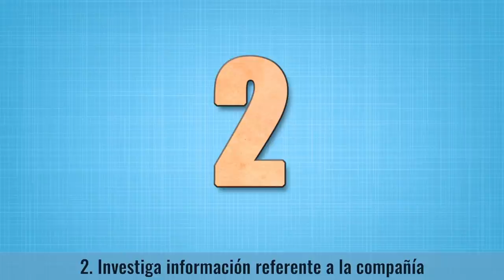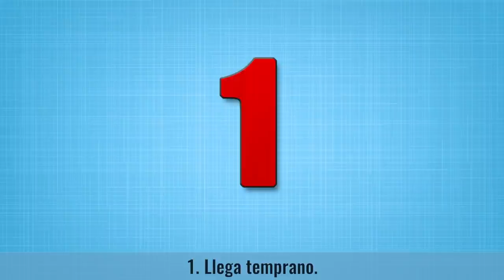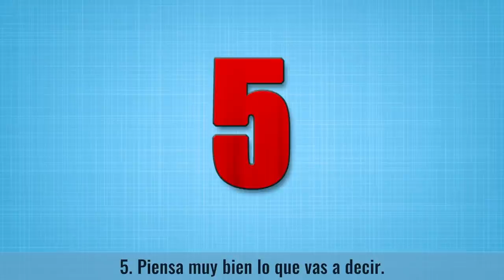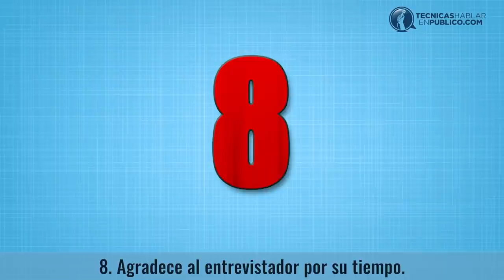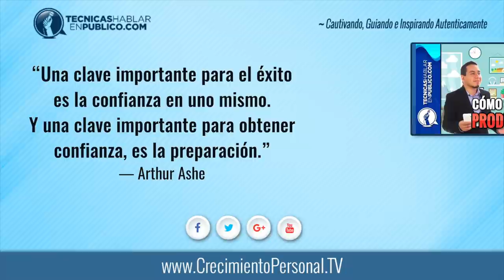Qué Hacer en una Entrevista de Trabajo | Cómo Prepararse: Consejos para Obtener Ofertas de Empleo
Cómo prepararse para una entrevista de trabajo: Qué hacer, qué decir y qué NO decir para conseguir tus ofertas de empleo | Modelos de curriculum...

☰ RESUMEN:

VIDEO #172 - 16 Técnicas Para Lograr una Entrevista de Trabajo Exitosa.

OBJETIVO: Que las personas sepan hacer una entrevista de trabajo que sea exitosa y les ayude a conseguir el empleo por el cual están aplicando.

¿Te causa estrés pensar que próximamente vas a tener una entrevista de trabajo?
¿Sientes nervios de imaginar que no podrás responder correctamente a las preguntas que te haga el entrevistador?

No te preocupes, no estás sólo en esto. Todos nos sentimos nerviosos cuando sabemos que vamos a ser entrevistados, y que el resultado de esta entrevista será tener un nuevo empleo, o continuar buscando.

En estos tiempos en los que parece haber más competencia que nunca y una economía difícil, los jefes son cada vez más cuidadosos para elegir al empleado correcto para sus vacantes.

• ¿Pero cómo puedes crear una impresión positiva?

Estas 8 técnicas que te vamos a compartir te van a ayudar a que demuestres mayor confianza, a lograr una mejor conexión e interacción con la persona que te está entrevistando, para que finalmente consigas obtener ese empleo que estás buscando.

• La Primera Etapa es: Preparar, y se compone de estos 6 puntos:

TÉCNICA 1. Tu currículum u hoja de vida.
TÉCNICA 2. Investiga información referente a la compañía para la cual planeas trabajar.
TÉCNICA 3. También práctica algunas preguntas de entrevista comunes.
TÉCNICA 4. Practica hablar adecuadamente sobre tus debilidades.
TÉCNICA 5. Prepara algunas preguntas.
TÉCNICA 6. Vístete adecuadamente.

• La Segunda Etapa es: Ejecutar, y se compone de 8 puntos:

TÉCNICA 7. Llega temprano.
TÉCNICA 8. Sonríe y sé auténtico.
TÉCNICA 9. Siéntate derecho.
TÉCNICA 10. Escucha con mucha atención.
TÉCNICA 11. Piensa muy bien lo que vas a decir.
TÉCNICA 12. Muestra disponibilidad y entusiasmo.
TÉCNICA 13. Vende tu imagen a todo lo largo de la entrevista.
TÉCNICA 14. Agradece al entrevistador por su tiempo.

• La Tercera Etapa consiste en Dar Seguimiento:

TÉCNICA 15. Envía un correo electrónico de agradecimiento al entrevistador el mismo día en que realizaste tu entrevista, asegurándote de dirigirlo a la persona específica.

TÉCNICA 16. Pasado el tiempo que te indicaron de espera, llama por teléfono para preguntar si ya eligieron a un candidato, asegurándote de ser amable y breve.

Aplica los pasos que acabas de aprender hoy, para que muy pronto continúes cautivando, inspirando y guiando a las personas que te rodean, desde tu nueva posición laboral.

“Una clave importante para el éxito es la confianza en uno mismo. Y una clave importante para obtener confianza, es la preparación.”
— Arthur Ashe